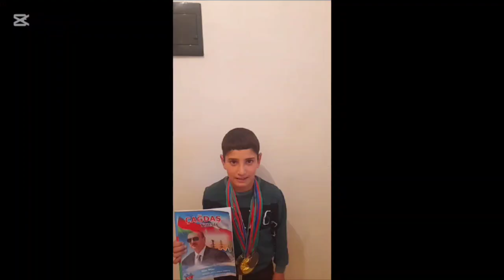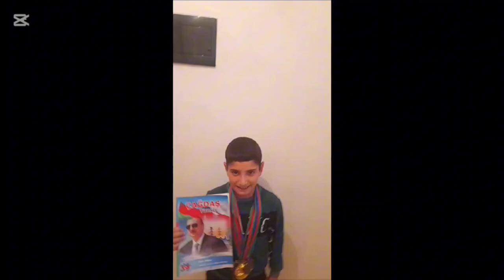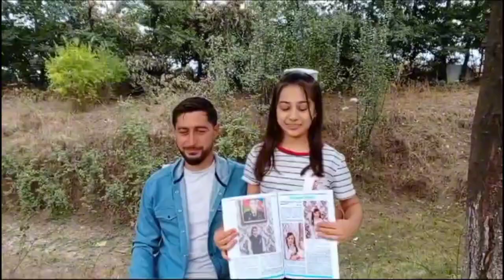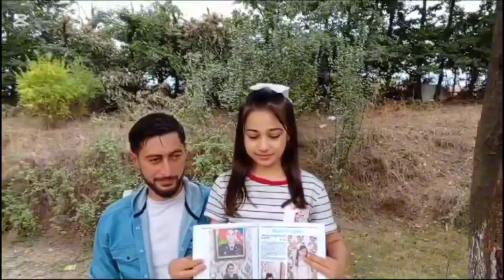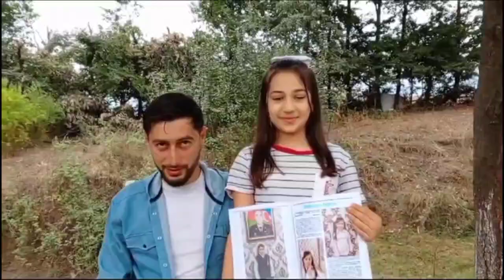Ayan Abdullayeva,Əliyev İbrahim,Hüseynova Aytən,Həsənov Vüsal,Dadaşova Yağmur